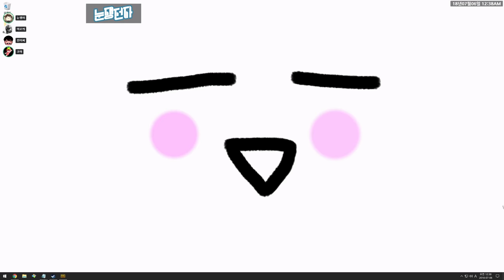프라이팬이 제 목숨 살렸습니닼ㅋㅋ 탄10발은 막아준듯 ㅋㅋㅋㅋ